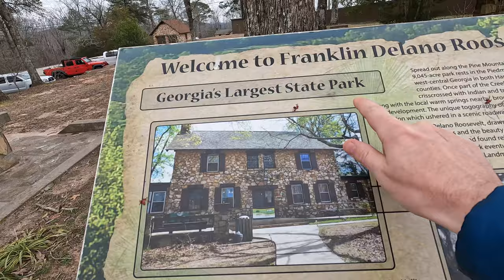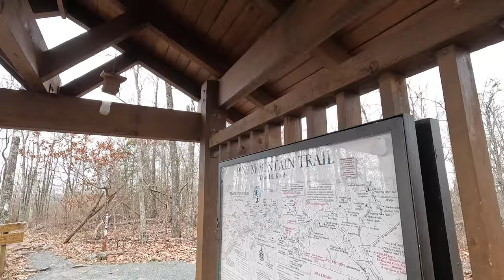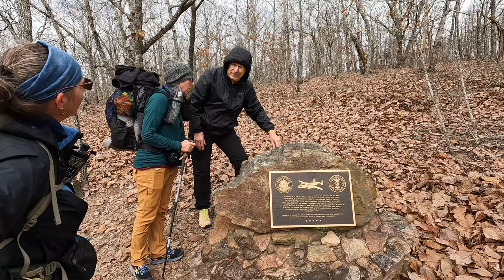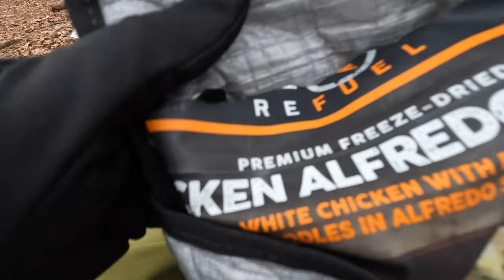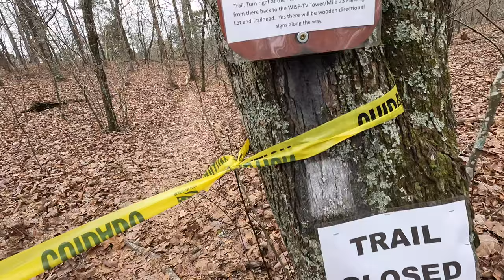Pine Mountain Trail Closure - Thru Hike Cancelled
Due to recent storms, the Pine Mountain Trail was flooded and washed out several bridges and areas on the PMT. For some Thru HIkers, they could not complete the full thru hike of the PMT...

In this video, we also provide a first hand look at the Hyperlite Mountain Gear Unbound 2P Tent.

This channel is self-funded and my goal is to share my experiences on trail so you can enjoy the outdoors to the fullest. In every video, my mission is to share the highlights along with mistakes from each hike and to discuss what gear has performed the best for me on trail.

HIKE YOUR OWN HIKE!  Everyone's preferences are different when it comes to hiking. At the end of the day, I want you to stay focused on your personal hiking and backpacking goals and to use this channel as a reference.

Hikers of America is an online resource that provides information on some of the best hiking channels along with incredible hiking and backpacking trails in the United States.